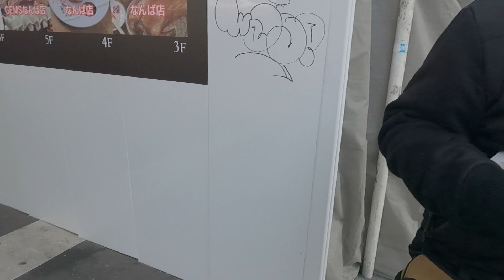First time in Japan part 2 + Lakad lakad tayo sa Osaka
Random vids from our last japan trip february - march 2023. This video is after universal studios japan. We really enjoyed the osaka!

Must try the foodtrips here.